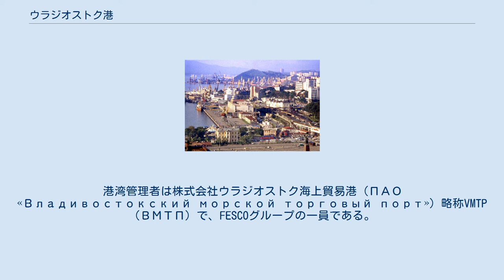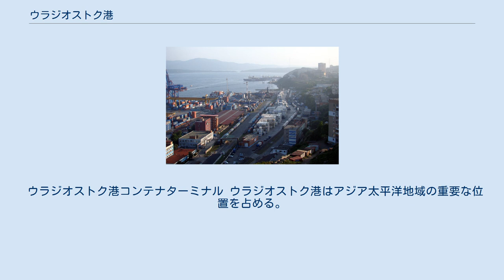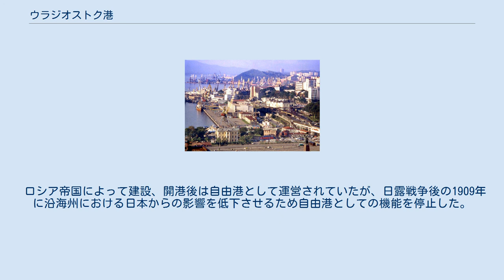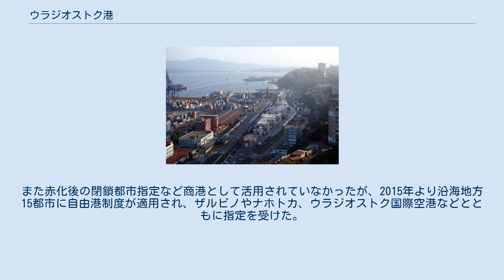ウラジオストク港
ウラジオストク港 （ウラジオストクこう、ロシア語:Порт Владивостокский）はロシア連邦・ウラジオストクのピョートル大帝湾に面した港湾である。
 極東ロシアにおいて重要な物流拠点の一つであり、アジア太平洋地区においても主要港の一つであり、また国内航路においても主要港である。
港湾管理者は株式会社ウラジオストク海上貿易港（ПАО «Владивостокский морской торговый порт»）略称VMTP（ВМТП）で、FESCOグループの一員である。
 ウラジオストクの金角湾北西海岸に位置するロシアでは数少ない不凍港である。
 時差:グリニッジ標準時+10 水深は-20/-30/メートル。
 管制はウラジオストク無線センター。
 コールサインはウラジオストク港管制でVHF67チャンネルである。
 定期航路は14航路あり、12航路はコンテナ船、2航路はRo-Ro船の航路となっている。
 埠頭はばら物、コンテナ、自動車、油槽所などがあわせて15バースある。
 埠頭の水深は20 — 30mである。
 また定温コンテナ用の電源は600箇所用意されてる。
 港湾地区の倉庫は65.9千m2で、屋外は368千m2である。
 自動車用蔵置場もある。
 2014年6月にはウラジオストク港史上最高の47,777TEUのコンテナを取り扱った。
 これはロシア極東の港湾におけるコンテナ取扱い量月間最高記録となった。
また同年の年間取扱量は513,481TEUとなり、これはロシア極東地区の港湾での年間取扱量最高記録でもある。
 　　ウラジオストク - 迎日湾港（韓国浦項市） - 舞鶴港（京都府舞鶴市） 　　　2020年9月17日より週1往復で運航開始。
運行会社はドゥウォン商船（本社：韓国ソウル市）。
 クレストヴァヤ山から市街地方向の風景 ロシア革命後は軍港が隣接するため閉鎖都市とされ、国内貨物を中心に取り扱っていたが、1991年に国際貿易港として開放後は年々外貿と内貿貨物の割合が逆転しつつある。
 2016年の貨物取扱量は5,637千トンである。
 クレストヴァヤ山から湾口方向の風景。
 ウラジオストク港コンテナターミナル ウラジオストク港はアジア太平洋地域の重要な位置を占める。
外貿取扱貨物はスラブ、ビレット、ロール鋼板、鋳鉄、スクラップ、コークス、硫黄、穀物等多岐にわたる。
これらの仕向地は韓国、日本、中国、台湾、タイ、ベトナムなど、主にアジア太平洋地域の国々となる。
 内貿貨物については主に、機械、穀物、建築材料、燃料、潤滑油となる。
 内貿貨物の主な仕向地はペトロパブロフスク・カムチャツキー、マガダン、アナディリ、コルサコフなどでチュクチ自治管区の港にまで及ぶ。
 ロシア帝国によって建設、開港後は自由港として運営されていたが、日露戦争後の1909年に沿海州における日本からの影響を低下させるため自由港としての機能を停止した。
また赤化後の閉鎖都市指定など商港として活用されていなかったが、2015年より沿海地方15都市に自由港制度が適用され、ザルビノやナホトカ、ウラジオストク国際空港などとともに指定を受けた。